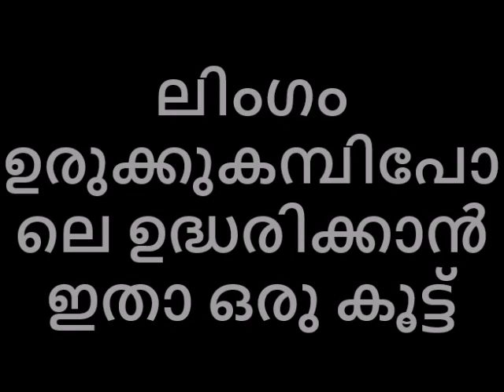വാടി തളർന്ന ലിംഗം ദിവസങ്ങൾക്കുള്ളിൽ ഉരുക്കുകമ്പിപോലെ ഉദ്ധരിക്കാൻ ഇതാ ഒരു കൂട്ട് 😌Naattarivukal